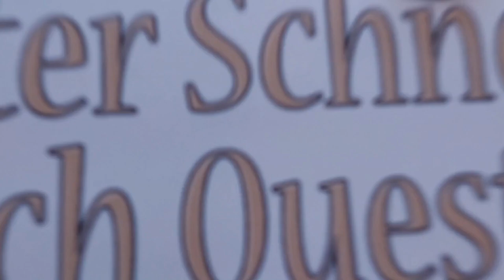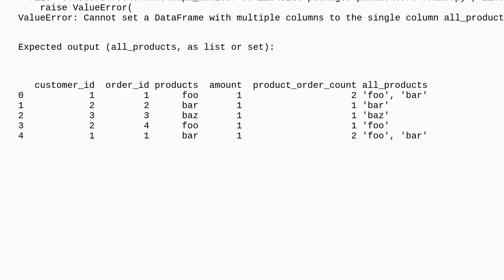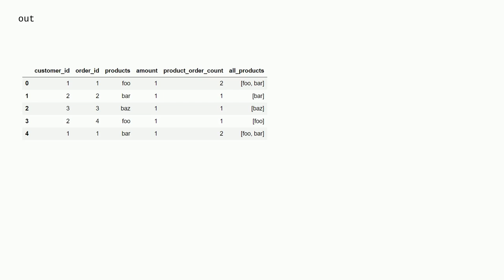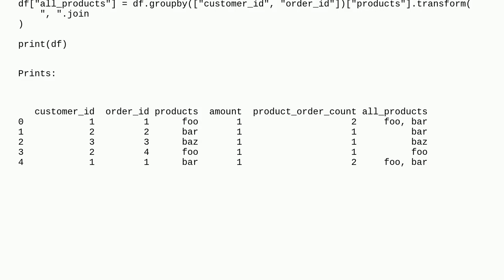Groupby as list into new column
A special thanks goes out to the community

  python pandas